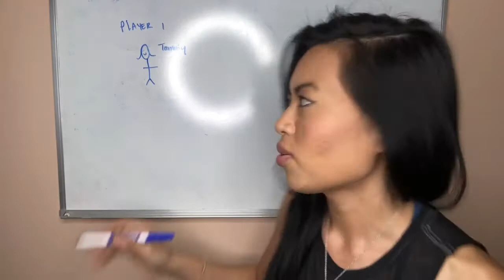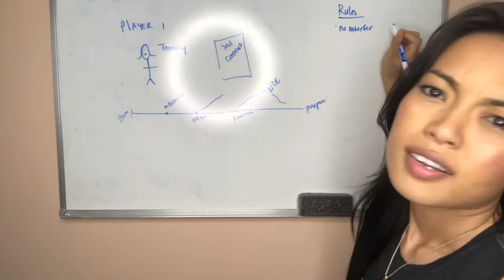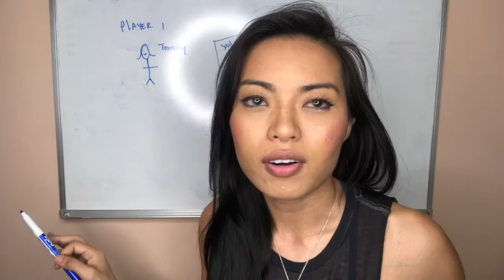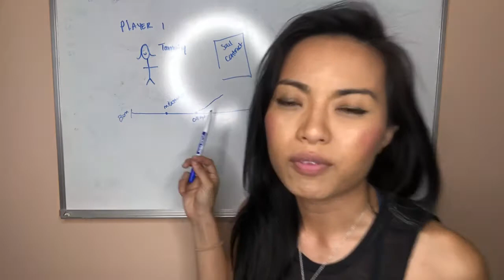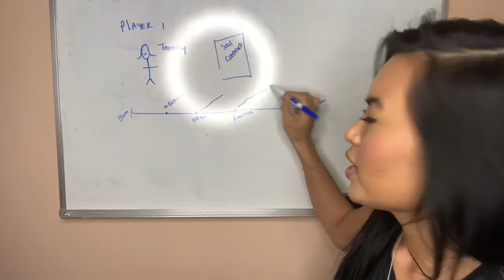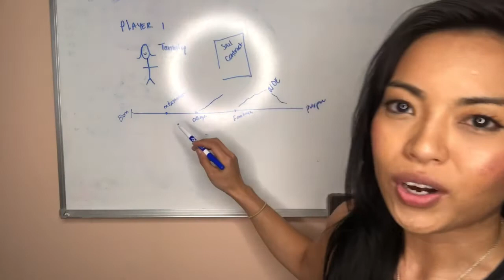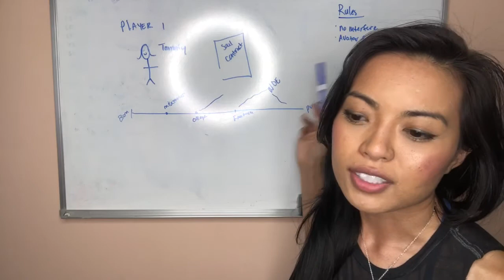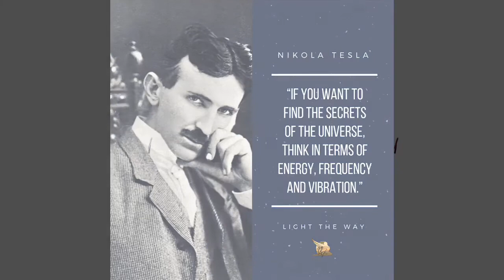Ep 3: What is Destiny?